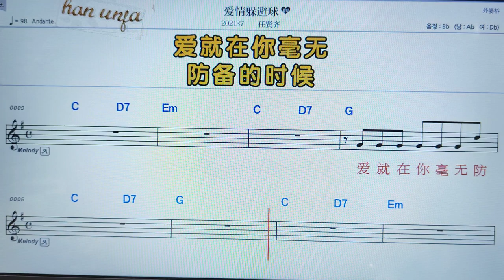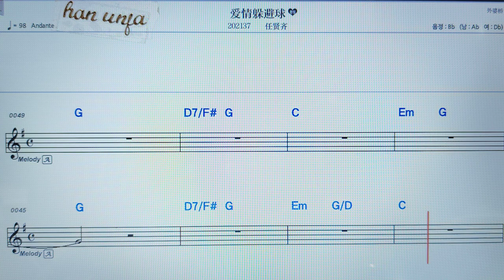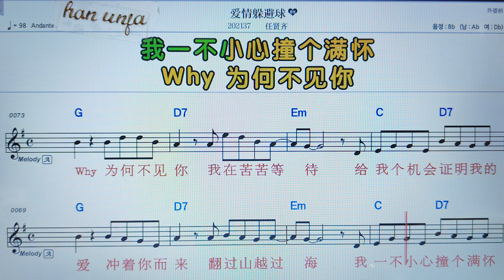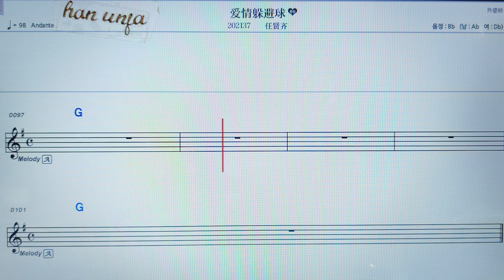💖아이칭둬삐치우/런시앤치 👍MR,노래방, 악보, 코드,Karaoke With Sheet Music